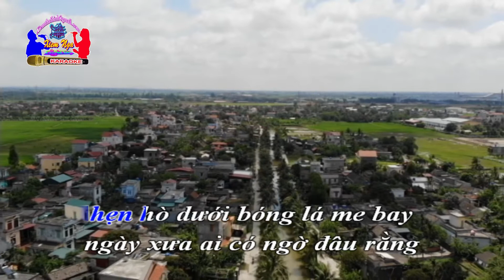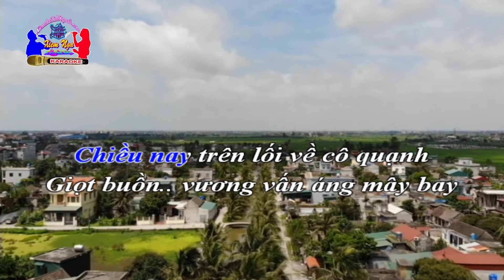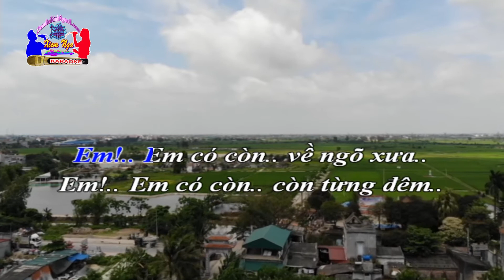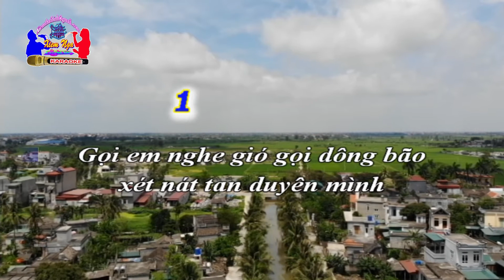Karaoke - GIÓ CUỐN MÂY TRÔI